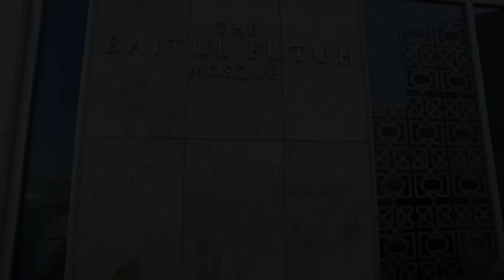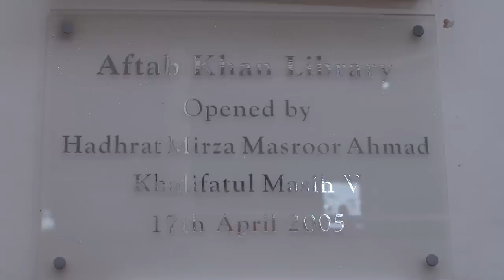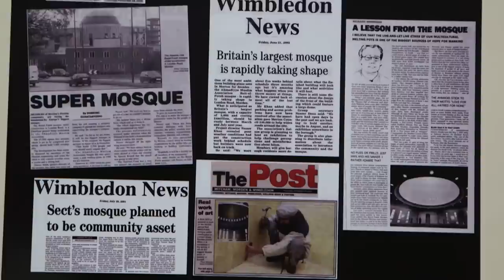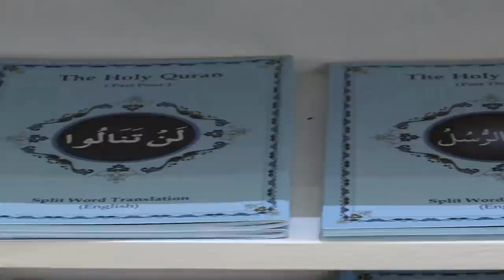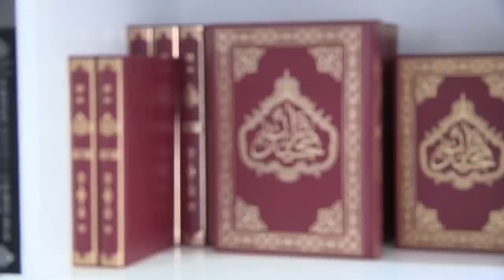Documentary - A Day in a Mosque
A non muslim guest Bryce Millard who is a civil servant decides to visit the largest mosque in Western Europe to find out what actually happens behind closed doors.